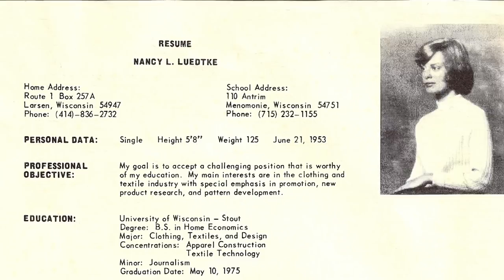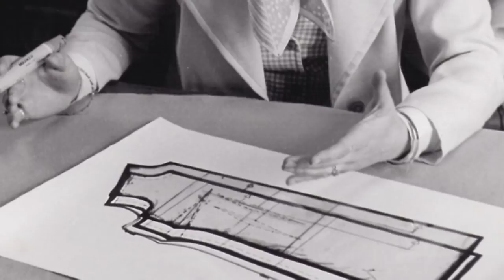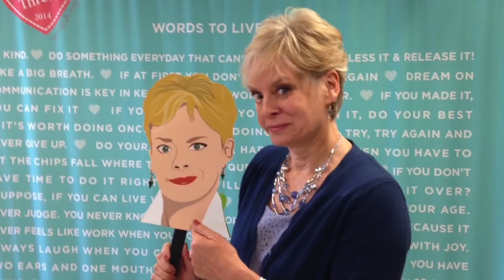Remembering Nancy Zieman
As we continue to celebrate the life of Nancy Zieman, who passed away last week, enjoy this collection of memories, photos and moments from a woman who taught us all so much and influenced so many lives.